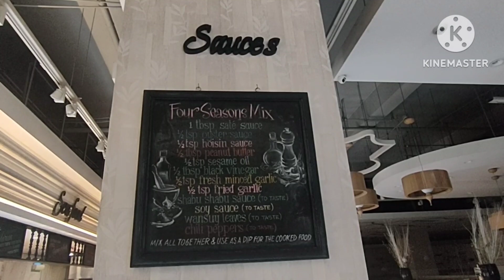Fresh seafoods, vegetables,dumplings,sliced meats,and condiments tara magluto na tayo sa FOURSEASONS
Four seasons buffet
open daily
Lunch 11am-2:30pm
Dinner 5:30pm-10:00pm

Book your advance reservation at
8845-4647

loc manhattan cubao q.c